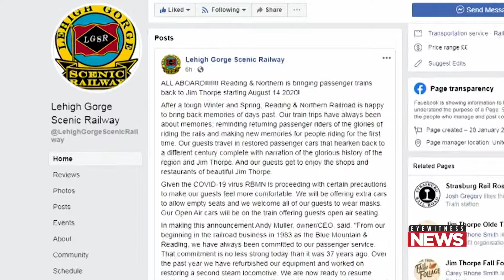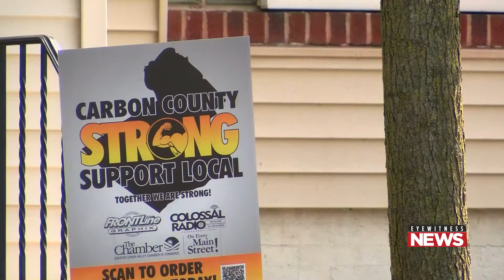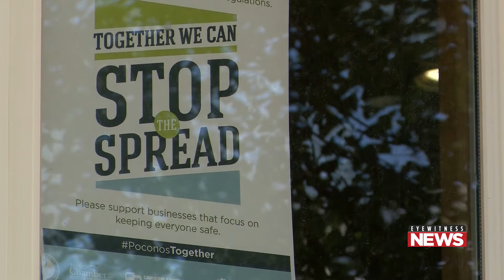Digital Exclusive: Scenic Train, Again, Returns to Jim Thorpe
A Pocono Mountain scenic destination is getting back on the tracks. It could mean the much-needed boost for Carbon County small businesses and tourism.